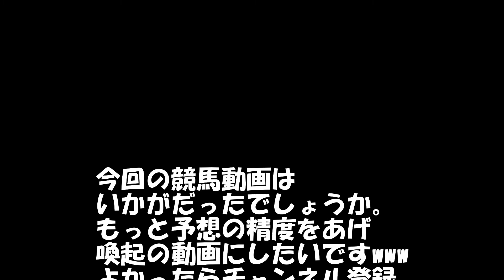【競馬】ムカイマスターが動画で競馬予想をしてみた。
今回は趣味の競馬で動画をアップしてみました。
さて結果は･･･。